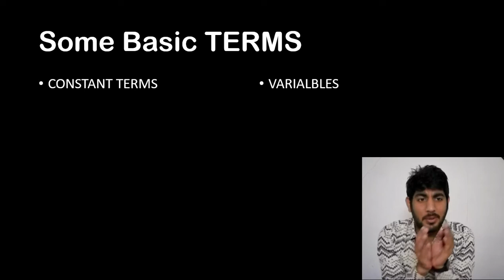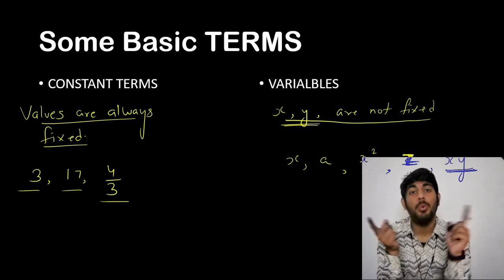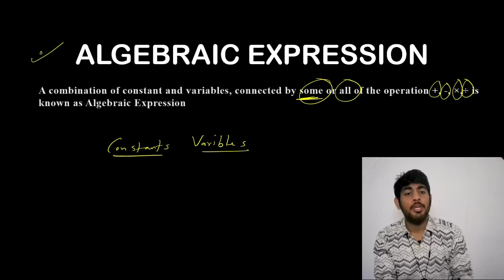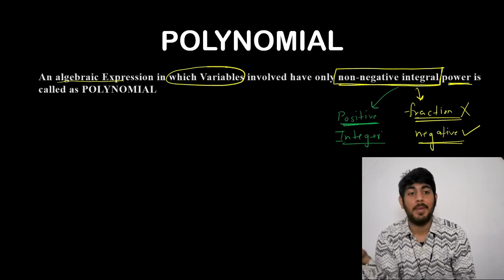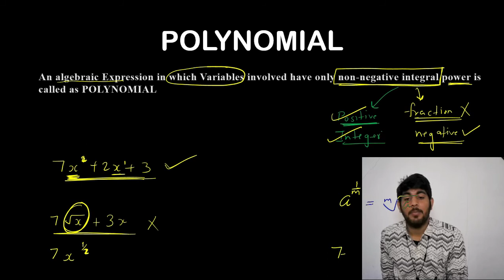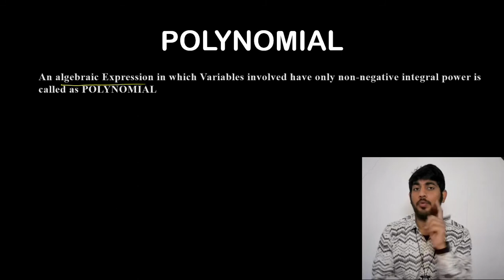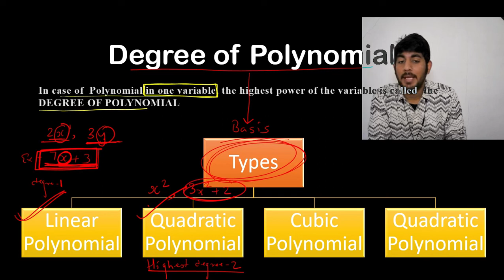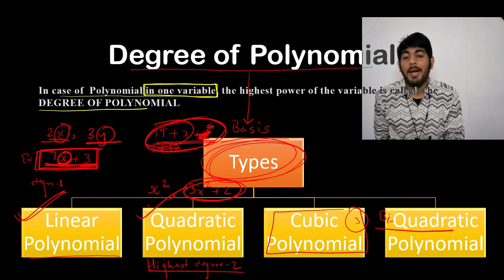9 CBSE | MATHS | Ch2 - POLYNOMIAL | Introduction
PRACTICE WORKSHEET